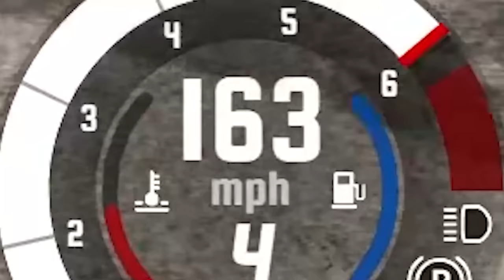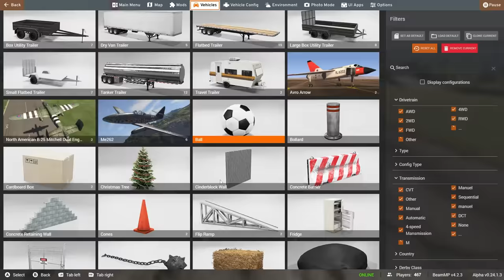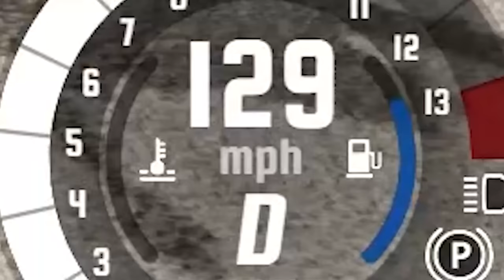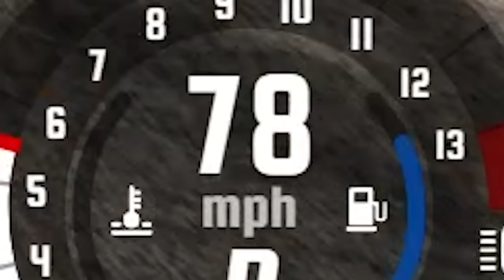Head to Head Crashes but I CHEATED! - BeamNG Drive Multiplayer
Head to head car crashes challenge but I cheated in BeamNG drive multiplayer mods. SpyCakes must challenge Camodo Gaming to a Head to Head Car crash challenge in BeamNG Multiplayer mods but who will win? This is a BeamNG Drive multiplayer episode with funny moments & crashes!